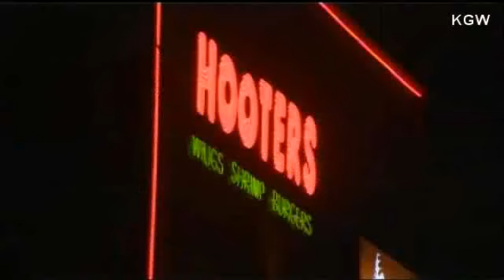Middle school football coach fired after dinner at Hooters (Nov.5)USA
Middle school football coach fired after insisting awards dinner be held at Hooters